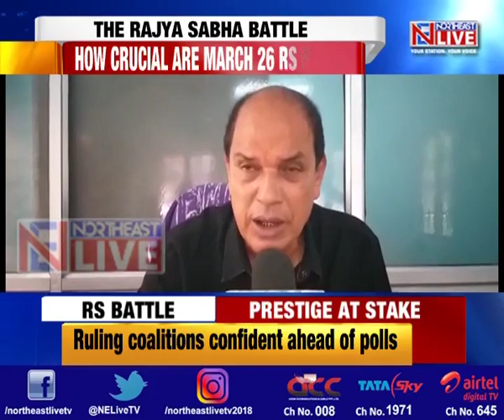The Mega Rajya Sabha Battle in Northeast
*Ruling coalitions confident ahead of polls
*How crucial are March 26 RS Polls?
*Opposition tries to flex muscles?